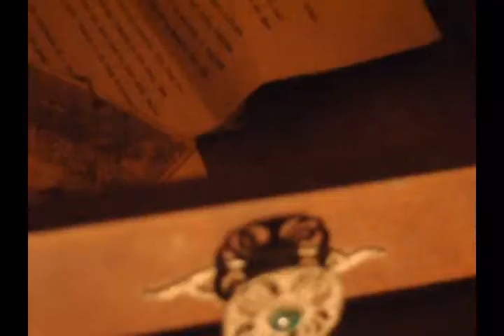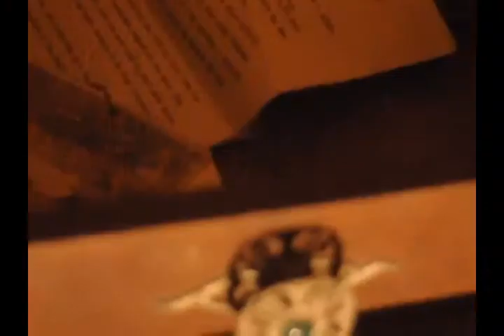BALE MATUA, BALE DARENG KALADUA? Fatima Khokhawalla.mp4